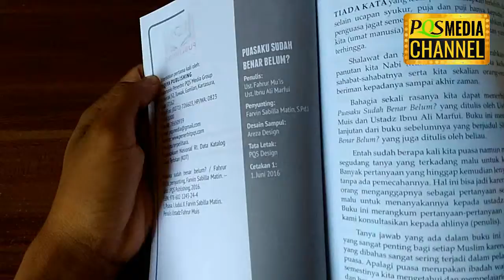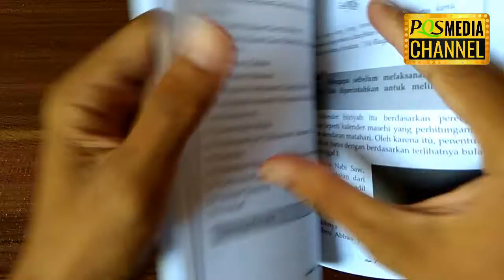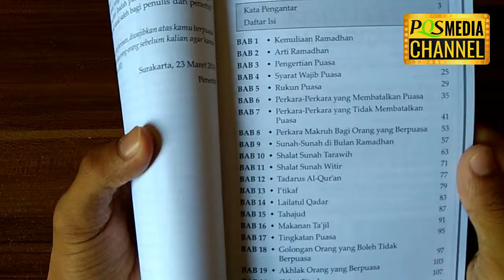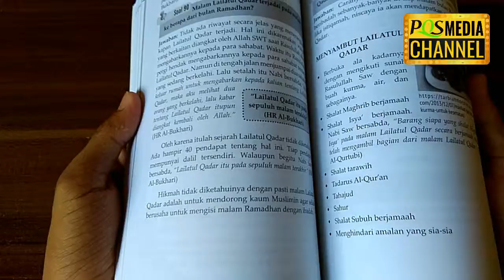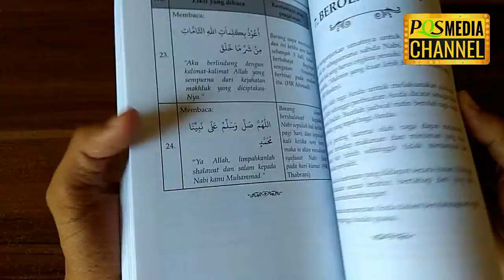PUASAKU SUDAH BENAR BELUM - Ust. Fahrur Mu’is & Ibnu Ali Marfui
Entah sudah berapa kali kita puasa, namun masih saja ada segudang pertanyaan yang terkadang malu untuk kita tanyakan. Hal ini dikarenakan kebanyakan orang menganggap sebagai pertanyaan sepele sehingga malu untuk menanyakan kepada ahlinya. Padahal, bisa jadi kesalahan yang dianggap sepele itu dapat membatalkan puasa.